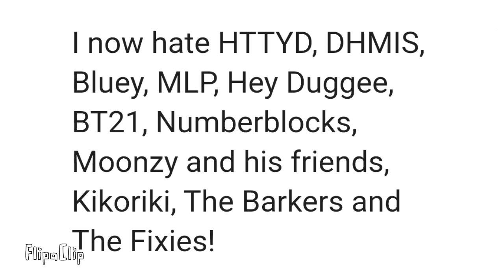Luna (My HTTYD OC): Opinion change.../Луна (Моя ОС по КПД): Мнение изменилось...